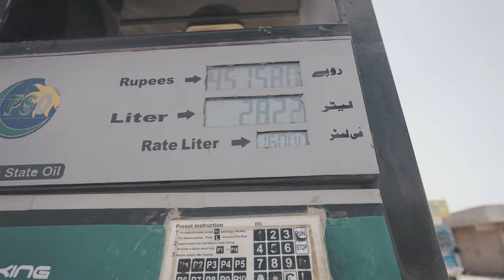MOOLA CHOTOK THE HIDDEN WATERFALL | KHUZDAR | BALOCHISTAN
Khuzdar (Brahui/Balochi: خوزدار; Urdu: خضدار, pronounced ['xʊzd̪ɑːɾ]), historically known as Qusdar (Arabic: قصدار, romanized: quṣdār), is the capital city of Khuzdar District in the central part of Balochistan Province, Pakistan. You can find moola chotok location & moola chotok package's from karachi or any other city of Pakistan by simple google search. a lot of famous vlogger visited moola chotok & khuzdar like Irfan junejo and many more . Khuzdar is the third-largest city of Balochistan province and It is the 47th largest city of Pakistan by population according to the 2017 census.. Historically, Khuzdar was the main city and capital of the Jhalawan province of the Khanate of Kalat. From October 1952 to 1955, it became part of the Balochistan States Union. In 1955, Khuzdar became the capital of the newly formed Kalat Division. Currently, It is the largest Brahui-speaking city.

Moola Chotok (Urdu: مُولا چٹوک) is a hidden ravine located in the middle of the Khuzdar District in the southern province of Balochistan, Pakistan. It is situated approximately 105 kilometres (65 mi) north-east of Khuzdar at an elevation of 1,237 metres (4,058 ft). Surrounded by tall cliffs, the cascading waterfall, known as Chotok, is one of the biggest waterfalls of Sub Tehsil Moola.

In summer, it is one of the hottest places in the country like Sibi and Dhadar. In winter, it is one of the coldest places. Temperatures vary wildly throughout the year, with summer highs commonly exceeding 120 °F (48.9 °C) and winter minimum temperatures sometimes falling below freezing point.[5] Weather conditions can greatly affect hiking and valley exploration, and visitors should obtain accurate forecasts because of hazards posed by exposure to extreme temperatures and late summer monsoons.

Outro:
Ivan B: Sweaters